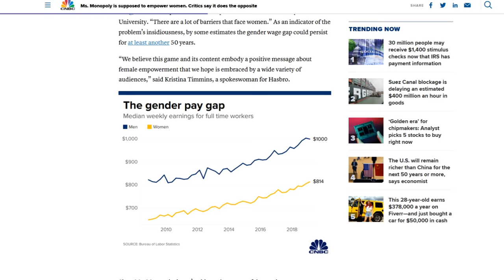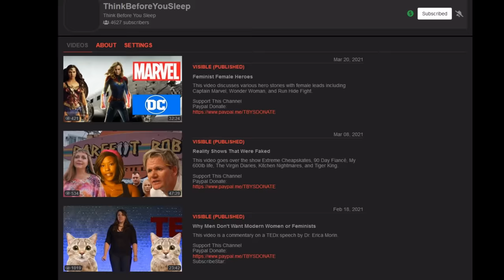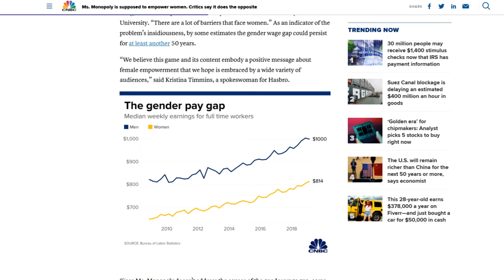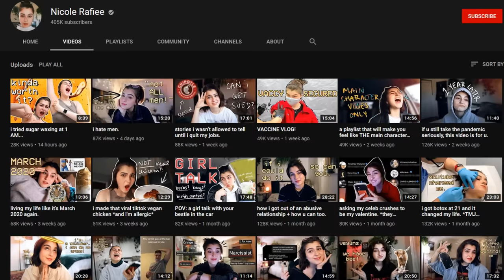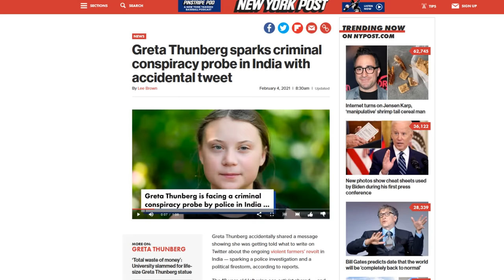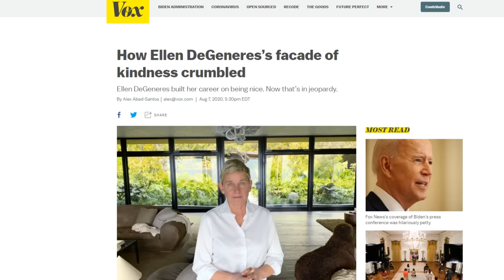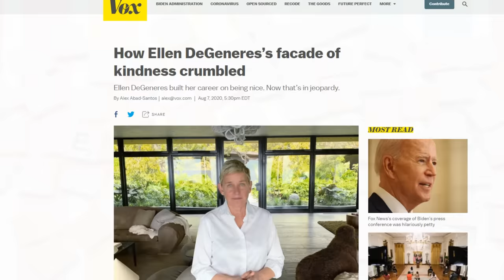How Feminists Taught This Generation to Hate Men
This video is a commentary on young people who grew up during fourth wave feminism.